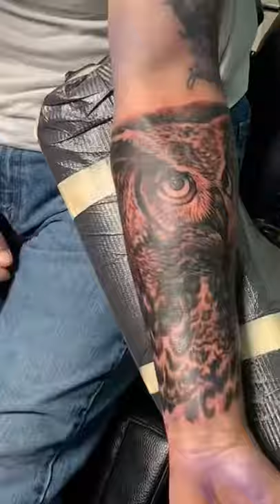Black and gray owl cover-up